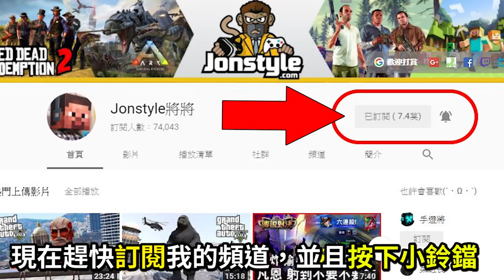讓你初期就有2000元!! 毒蛇之痕藏寶圖寶藏位置 / 寶藏獵人《碧血狂殺2》｜荒野大鏢客2 教學 金條 美金 賺錢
2. 將訂閱旁邊 "鈴鐺" 打開!
3. 打勾"我想收到這個頻道的所有通知" 儲存!
4. 請幫忙分享影片與推廣，謝謝大家!